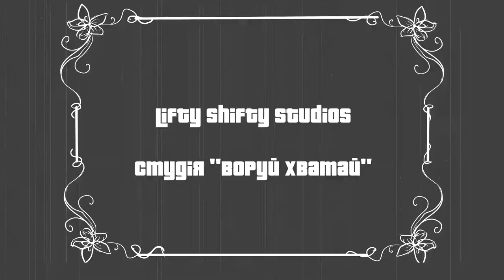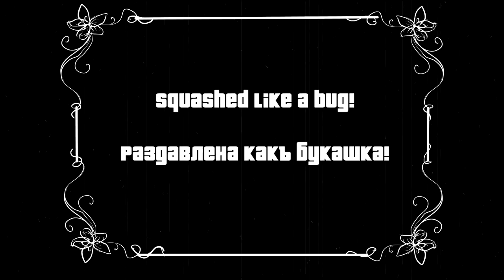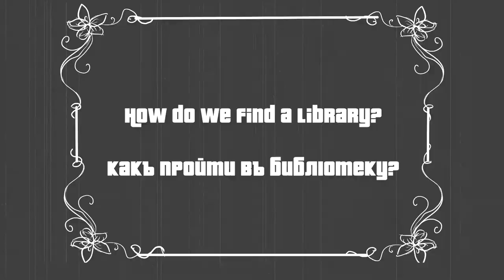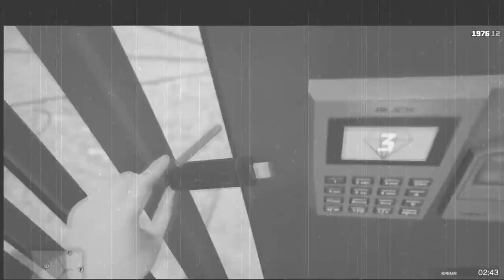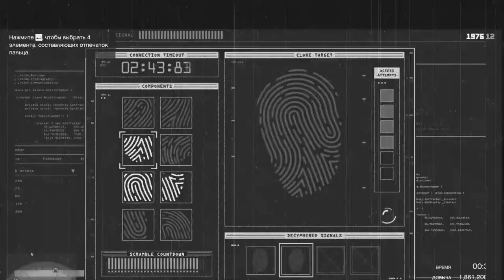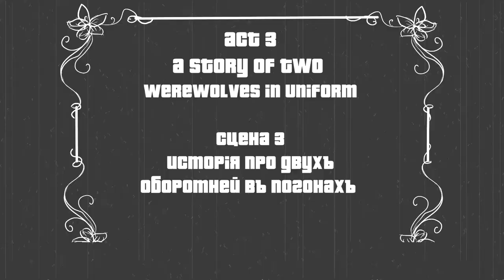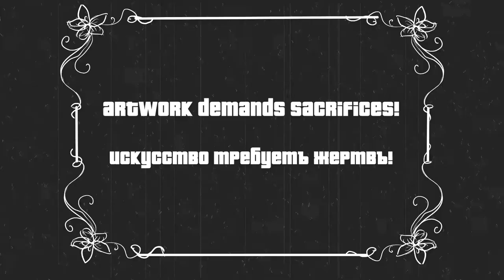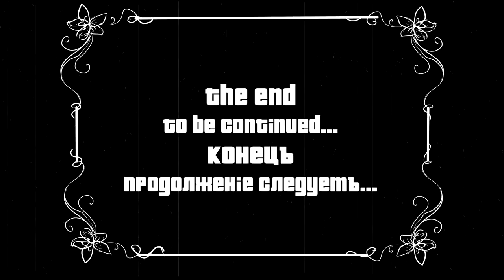The Big Con 2 / Великiй обманъ 2